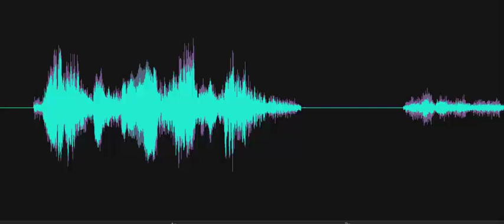Tell us what you need help with.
Investigator stated, "Tell us what you need help with." Spirit box response,  "Brady." Recorded on October 25, 2023, at the Georgetown Train Station, Georgetown, DE.